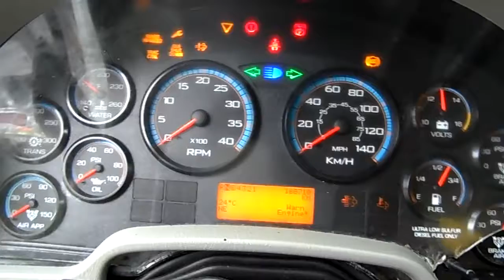2010 International 7600 Plow Truck